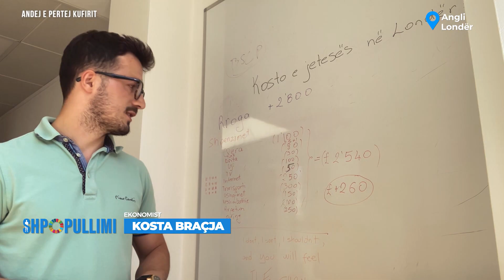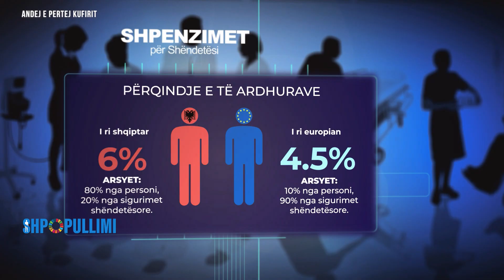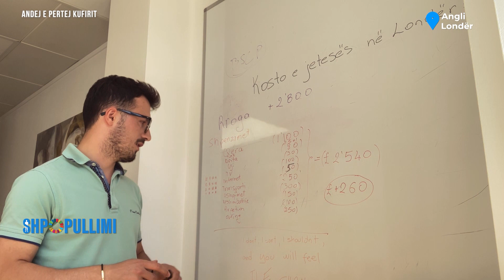Kukës apo Tiranë, Londër apo Lisbonë? Shihni ku fitohet e kursehet më shumë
"Shpopullimi" është një cikël televiziv, që trajton çështjet e ndryshimeve demografike në Shqipëri ndër vite. Ky cikël është prodhuar nga Media Koncept me mbështetjen e UNFPA Albania dhe trajton tema si emigracioni, lindshmëria, mplakja e popullsisë, moshimi me dinjitet, vdekshmëria amtare dhe foshnjore, aborti selektiv dhe çështje të rinisë shqiptare.